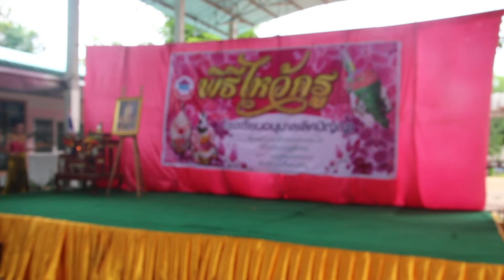กิจกรรม ที่ 3 วันไหว้ครู โรงเรียนเลิศปัญญา อ.ปากคาด จ.บึงกาฬ 13/06/2562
โรงเรียนเลิศปัญญา อ.ปากคาด จ.บึงกาฬ